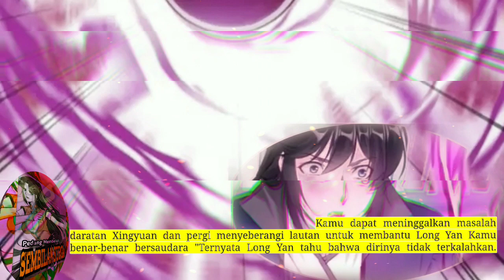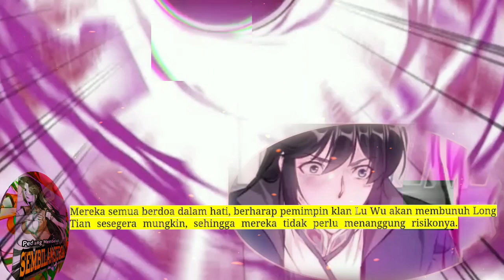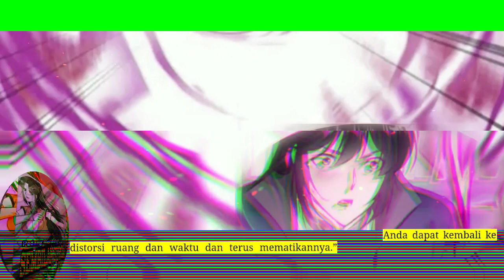Pedang Membelah Sembilan Surga season 390